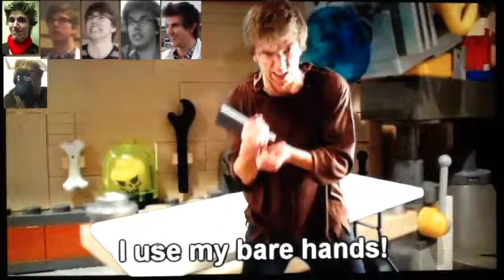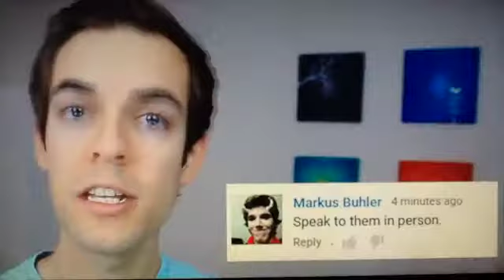100 subscribers! Chubby Bunny Challenge and Highlight Compilation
For this milestone of reaching 100 subscribers, I decided to do the chubby bunny challenge, putting one marshmallow in my mouth for each major acting role I have had since starting my Youtube channel. If it's too long, watch the condensed version
Also check out my Vine channel (Markus Buhler), if you can.

Links to videos I am in.